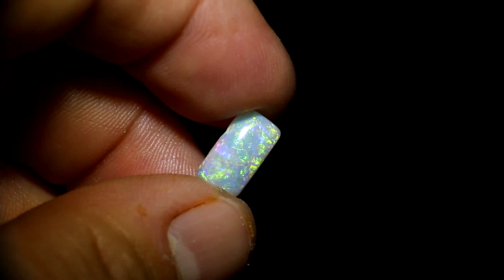RIOS-OPALE LIGHTNING RIDGE KRISTALL Opal – 1,19 ct